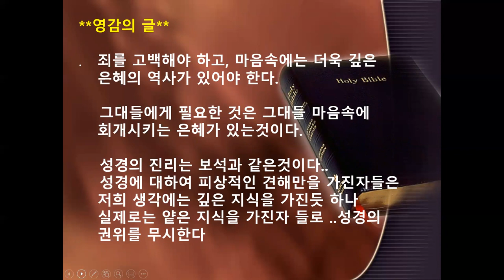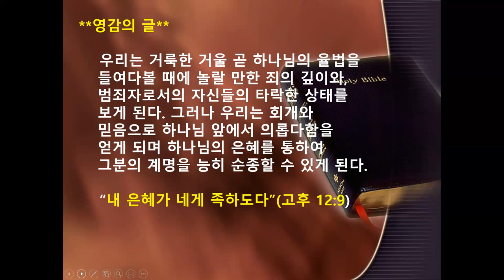36.생명의 숨.장태분